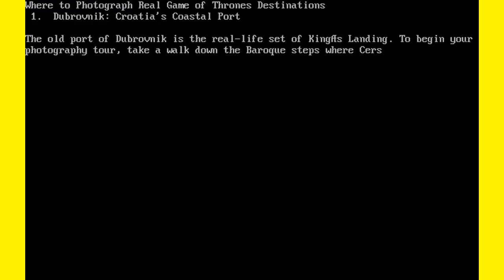Where to Photograph Real Game of Thrones Destinations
1.  Dubrovnik: Croatia's Coastal Port

The old port of Dubrovnik is the real-life set of King’s Landing. To begin your photography tour, take a walk down the Baroque steps where Cersei endured the “shame, shame” walk, stopping by St. Dominika Street in the walled old city thereafter. Next, stop at Minceta Tower, which makes its debut as the House of the Undying, and photograph the sprawling view of the rooftops of King’s Landing.

 2.  Diocletian’s Palace in Split

 A three-hour scenic coastal drive from Dubrovnik is Split, Croatia’s second biggest city. This town is where the Game of Thrones set of Mereen takes place. Photograph the outstanding Dicoletian’s Palace, built almost 2,000 years ago, and document where Daenerys trained her dragons in her throne room. This is also where the slaves' uprising takes place.

3.  Kornati Islands National Park

In Croatia’s region of Dalmatia, visitors to Sibenik—a fortress-enclosed medieval city—will notice the place looks a lot like Braavos, home to the Iron Bank. Sibenik is a beautiful coastal town just an hour’s drive north of Split.

While there, photograph the St. James Cathedral, a 15th century UNESCO World Heritage Site, which makes its appearance as the House of Black and White. Visit nearby Krka National Park, a 20-minute drive from Sibenik, to see a beautiful canyon filled with waterfalls and lakes where you can spend the day swimming. Opt to spend the day island-hopping and snorkelling the hidden beaches of Kornati Islands National Park.
4.  Iceland's Thermal Springs

A visit to the thermal springs at Grjótagjá in northern Iceland is the perfect opportunity to practice your landscape photography - you'll also recognize this location as Jon Snow and Ygritte's “love nest.” Visit Lake Myvatn, created 2300 years ago by a volcanic eruption, and bathe in the many geothermal baths surrounding the lake. For lunch, try the Hverabrauð (hot-spring bread) with smoked trout—a rye bread that the locals bake in the geothermal heat. The best way to get to Grjótagjá is by flight from Reykjavik. From the Akureyri airport it's approximately an hour drive to Lake Myvatn area. Along the road, make sure to stop and photograph the many wild Icelandic ponies that wander this land.
5.  North of The Wall

If you’re brave enough to venture “North of The Wall,” you should make plans to photograph Iceland's Vatnajökul, Europe’s largest glacier (which also happens to be located in Europe’s largest national park). While in the park, visit the most powerful waterfall in Europe, Dettifoss waterfall, or the canyons and caves of Hljóðaklettar. The surrounding areas are considered one of the most naturally beautiful places on Earth, making them the ideal landscape to photograph. From Reykjavik, fly to Hofn and rent a car to explore the area.
6.  Home of the Wilding Camp

Dimmuborgir, Iceland serves as the set for the Wilding camp. Release your inner Wilding as you hike through this expansive landscape full of an endless array of lava rock pillars, which eventually lead to Hverfjall volcanic crater. Stay in the small town of Reykjahlíð by Lake Myvatn in order to photograph the many natural attractions.
7.  The Kingdom of Dorne in Spain